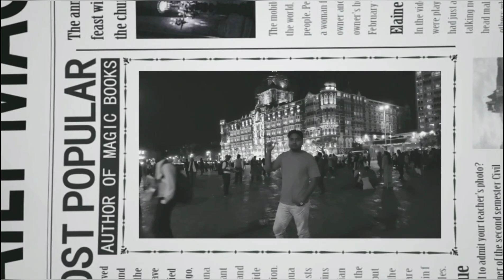Taj Hotel Mumbai India party masti 🍾🍻🍺🍹🍸🍷🥂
समुंद्र में party full masti Mumbai

अमीरों की पार्टी रात में।

vlogs
note. 👇👇👇👇